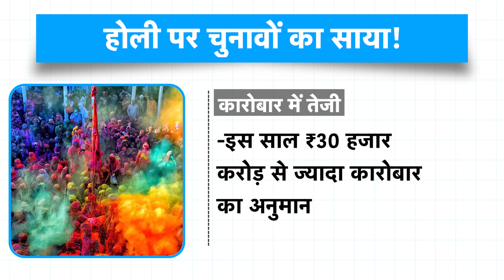Holi Special | HOLI पर चुनावों का साया, कैसा होगा असर? | BIZ Tak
HOLI पर चुनावों का साया, कैसा होगा असर? | BIZ Tak
BizTak Premium ज्वाइन करने के लिए क्लिक करें .